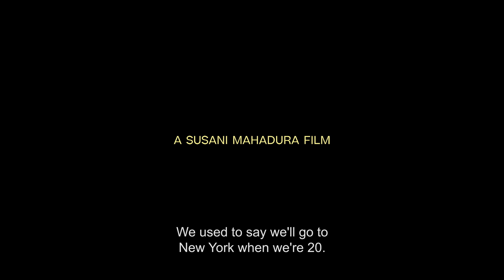Kelet | Trailer | Available Now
Kelet radiates like a star who was born to walk the runway. She is a young Somali trans woman who dreams of becoming a Vogue model. Leaving her family in Manchester to return to her childhood home in Finland, she draws on the support of her friends in the Vogue community to immerse herself in Helsinki’s glamour. Watch this shy and courageous young woman build a new life for herself, face her fears and her past, and succeed in following her dreams.

Baba Lybeck Productions – Ref. 7846